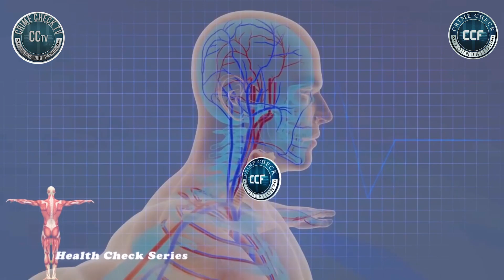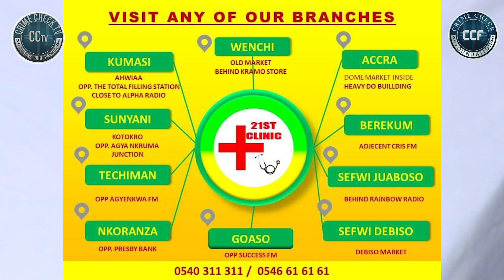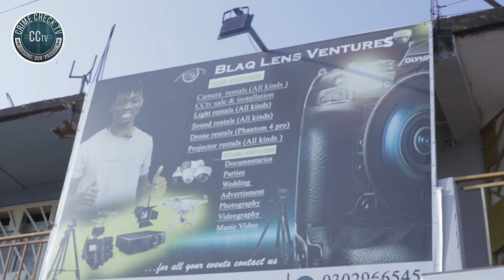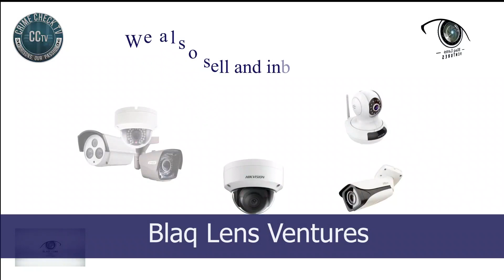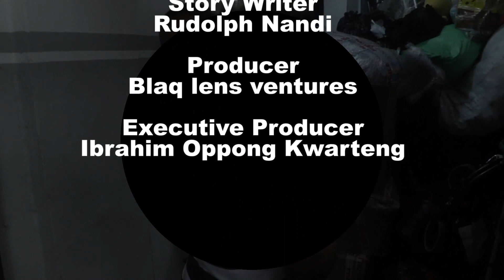HOW CCF DONORS SAVED THE LIFE OF LITTLE JONATHAN